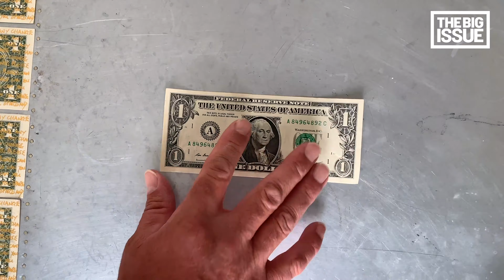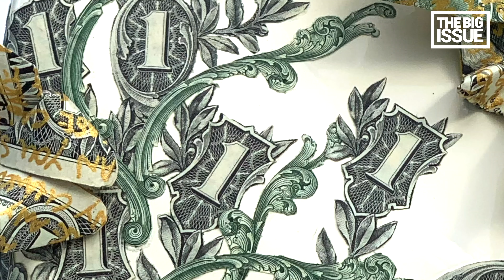Bran Symondson creates artwork for homeless veterans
Conceptual artist and former soldier Bran Symondson has created an artwork in response to his dismay at seeing his fellow soldiers sleeping rough. “Change” is a Fender Stratocaster plastered with American dollar bills, on each of which is printed “Can you spare any change please”.

Symondson is well known for his art made from decommissioned AK-47s, in which he often uses currency and butterflies. The butterflies represent the souls of those who are no longer with us, he said, and in ‘Change’ he said this “sadly ties in with the number of homeless who die on the streets every year”.

He has donated the artwork to The Big Art Auction, which will raise money to support The Big Issue through the tough winter ahead.